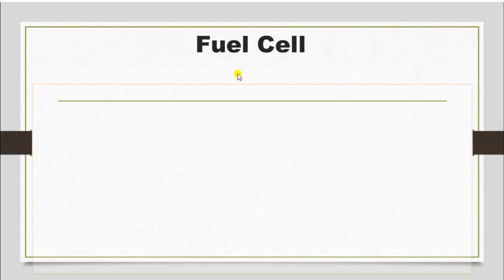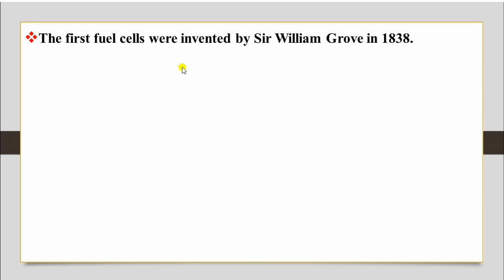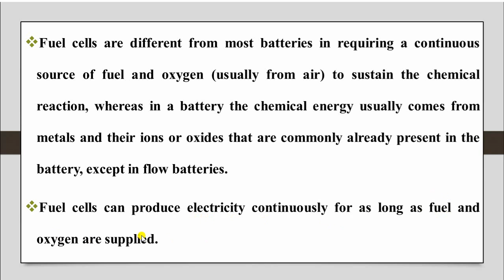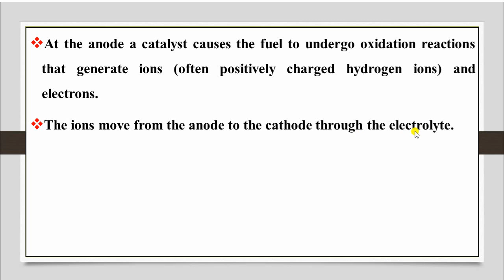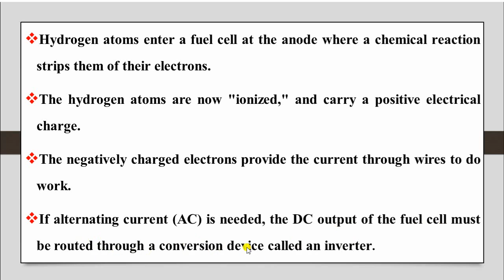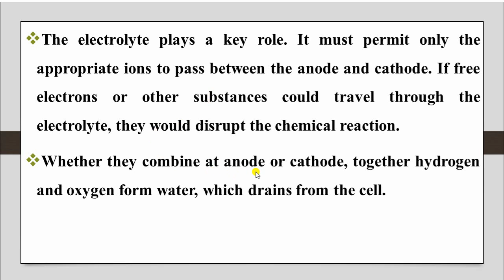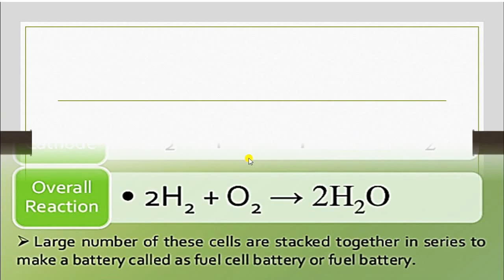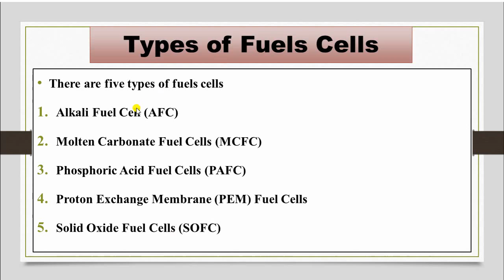Fuel Cells, Working of Fuel cells | fuel cells and Battery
What is Fuel Cells?
Working of Fuel Cell,
Construction of Fuel Cell
these are explained in this topic  by M Ramzan Educational Point